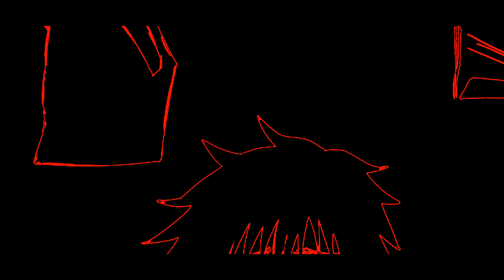Exorcism Level | Manga Teaser 2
First Chapter comes out on 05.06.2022!